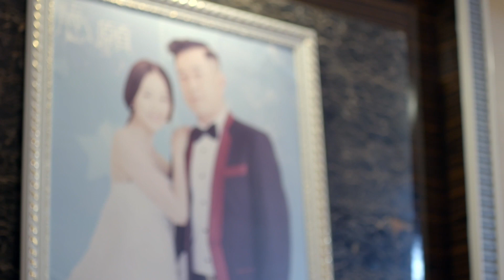王志飞激将法请求童瑶原谅，关键时刻前妻搅局，童瑶生气决绝回家，夫妻吵架两地分居。